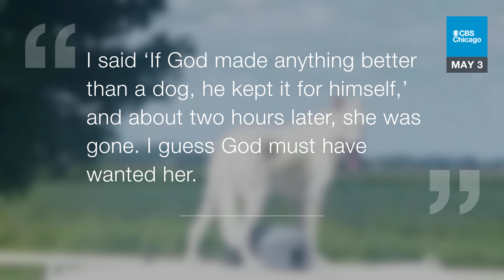“Miracle Dog” Missy Killed By Car Outside Her New Home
The white German Shepherd was the flesh-and-blood representation of survival and perseverance for many people in Fairdale.